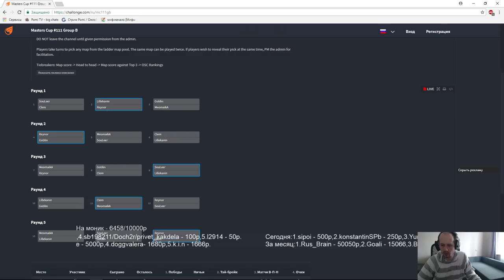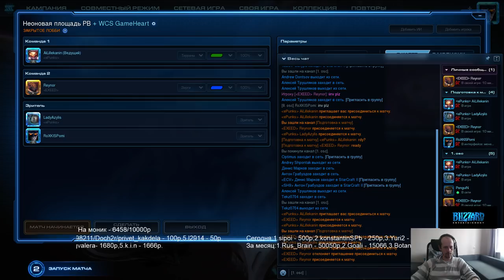Sea Masters cup #111 - группа B(21.04.2018) Pomi